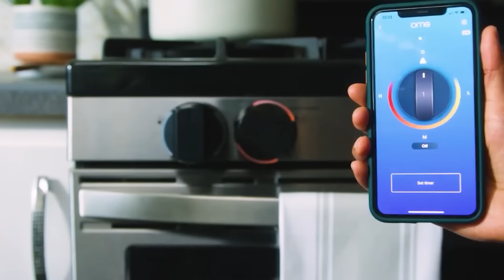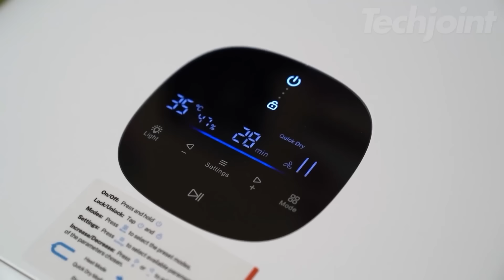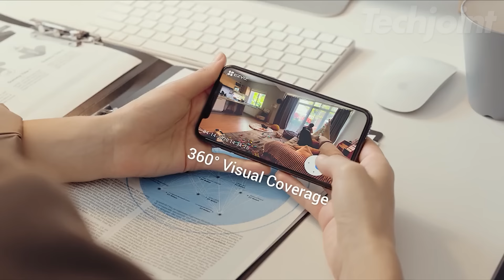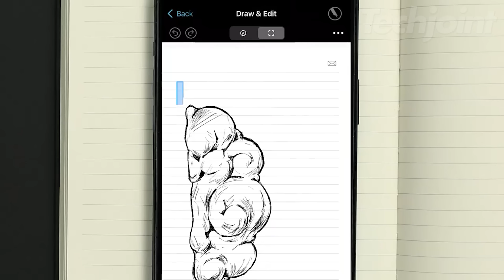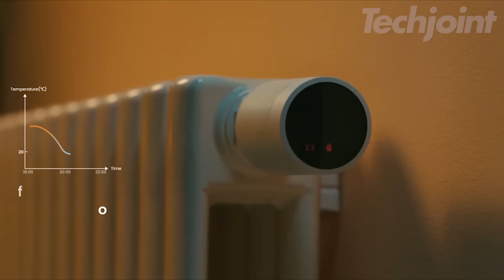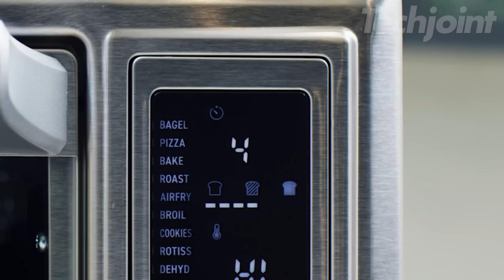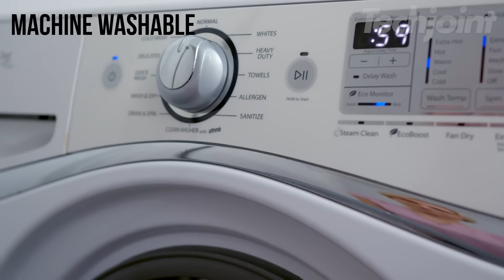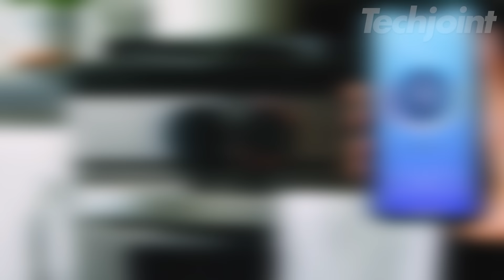125 NEWEST Amazon Gadgets For Home and Kitchen! **BEST OF 2024**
125 NEWEST Amazon Gadgets For Home and Kitchen! **BEST OF 2024**

00:00 - Intro
0:16 #1
0:37 #2
0:59 #3
1:27 #4
1:53 #5
2:34 #6
3:06 #7
3:25 #8
3:43 #9
4:03 #10
4:18 #11
4:37 #12
4:55 #13
5:25 #14
5:51 #15
6:19 #16
6:53 #17
7:20 #18
7:54 #19
8:25 #20
8:54 #21
9:13 #22
9:34 #23
10:00 #24
10:16 #25
10:35 #26
10:59 #27
11:20 #28
11:50 #29
12:12 #30
12:36 #31
13:01 #32
13:34 #33
14:03 #34
14:40 #35
15:16 #36
15:52 #37
16:18 #38
16:48 #39
17:24 #40
17:40 #41
18:13 #42
18:30 #43
18:49 #44
19:06 #45
19:35 #46
19:55 #47
20:22 #48
20:42 #49
21:05 #50
21:27 #51
21:58 #52
22:31 #53
22:50 #54
23:20 #55
23:46 #56
24:07 #57
24:27 #58
24:47 #59
25:06 #60
25:35 #61
25:55 #62
26:18 #63
26:46 #64
27:14 #65
27:42 #66
28:06 #67
28:35 #68
29:06 #69
29:39 #70
30:20 #71
30:52 #72
31:10 #73
31:32 #74
31:54 #75
32:15 #76
32:34 #77
33:00 #78
33:20 #79
33:40 #80
34:07 #81
34:39 #82
35:01 #83
35:21 #84
35:48 #85
36:12 #86
36:31 #87
36:54 #88
37:20 #89
37:52 #90
38:14 #91
38:39 #92
38:57 #93
39:16 #94
39:35 #95
40:01 #96
40:21 #97
40:45 #98
41:14 #99
41:37 #100
42:04 #101
42:32 #102
42:56 #103
43:17 #104